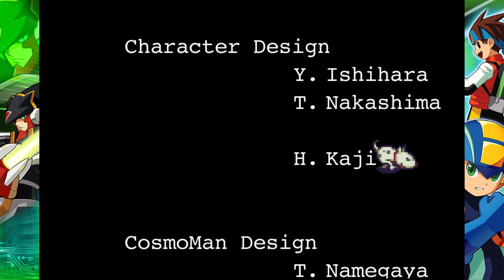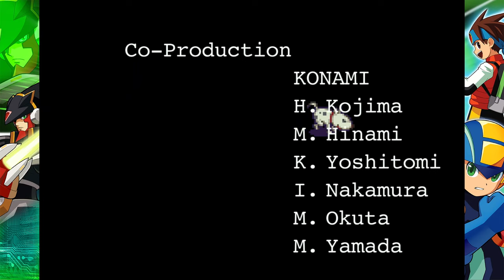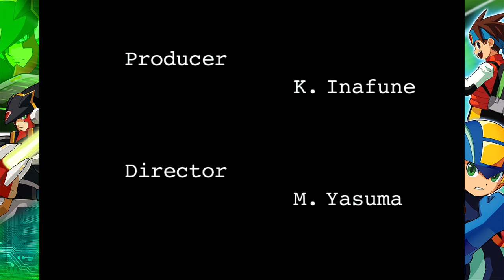Let's Play Mega Man Battle Network 5 Team Colonel - EXTRA FINALE - The Rest of the Story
So not only is there the final form of Nebula Gray to deal with, but there's a bit more story on the Team Colonel side that adds to the whole situation. So let's bring Battle Network 5 to a close by showing you the rest of the story!